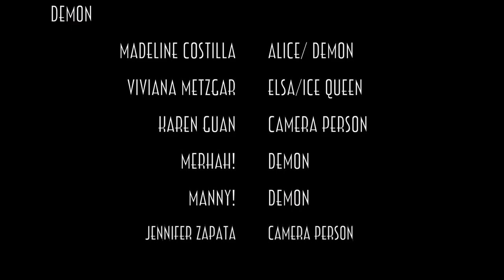Warped: A Twisted Story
Caitlin Green, Madeline Costilla, Viviana Metzgar, Karen Guan, Jennifer Zapata